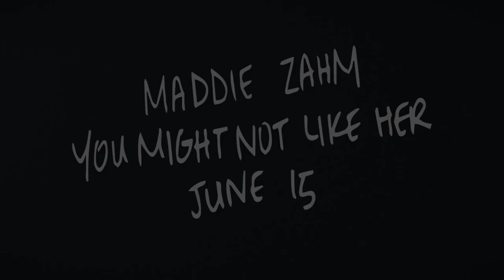Maddie Zahm - You Might Not Like Her (Official Music Video Trailer)